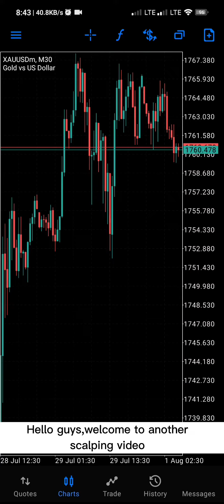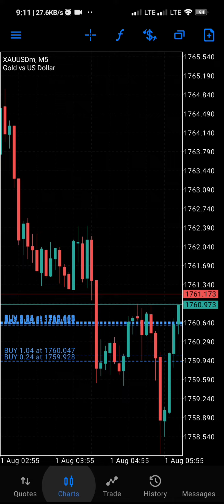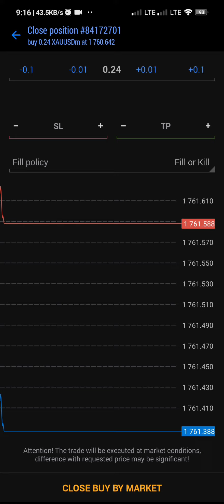Scalping $563.85 on GOLD | Supply and Demand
In this Tutorial I'll show you how to scalp Gold on your Mobile Phone.
Scalping $563.85 on GOLD using Supply and Demand
How to scalp Gold?
What is the best forex strategy to scalp gold?
can i scalp gold on the mobile?
Trading Gold on the phone?